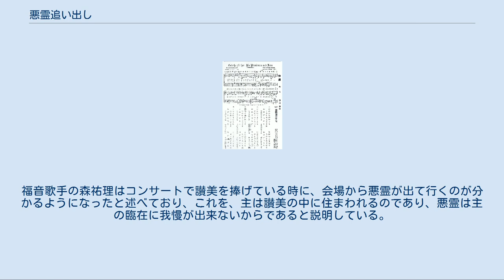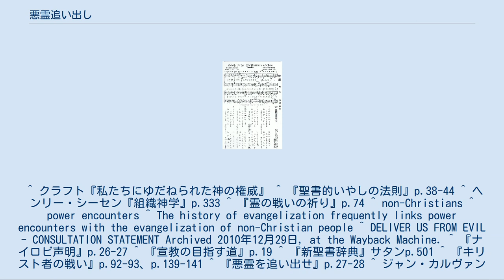悪霊追い出し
イエス・キリストの教理と教え
悪霊追い出し（あくれいおいだし）とは、堕落した御使いである悪霊をキリストの権威（エクスーシア）によって追い出すことである。
ここでは聖書の語句とプロテスタントの神学用語について解説する。
カトリック教会についてはカトリック教会のエクソシスムとエクソシストを参照。
ただし、自由主義神学（リベラル）では堕落した御使いとしての人格的悪霊の存在を認めないことがある。
 神はわがやぐら 『讃美歌』1903年 ピーター・ワグナーは霊の戦いの3段階のレベルにおいて、悪霊追い出しを1段階の地上レベルの霊の戦いに位置づける。
マタイによる福音書10章には「イエスは十二弟子を呼び寄せて、悪霊を追い出し、あらゆる病気とあらゆる患いを治すために、悪霊を制する権威を彼らにお与えになった。」（10:1、現代訳聖書）と書かれてある。
イエス・キリストは12人を遣わされるときこう命じられたと聖書にある。
「行って、『天の御国が近づいた』と宣べ伝えなさい。病人を直し、死人を生き返らせ、ツァラアトをきよめ、悪霊を追い出しなさい。あなたがたは、ただで受けたのだから、ただで与えなさい。」（7-8、新改訳聖書）。
ピーター・ワグナーはこの聖句からイエス・キリストは宣教命令と悪霊追い出しを関連付けられたと釈義している。
ただし、1段階レベルの悪霊追い出しについてイエス・キリストは明示されたが、2段階レベルの「オカルトレベルの霊の戦い」、3段階レベルの「戦略レベルの霊の戦い」に進むのかははっきりとは明示されていないと説明している。
その3段階目にある地域を支配する霊との戦いについては福音派の中に議論がある。
「霊の戦いに関する聖書的・包括的理解のためのナイロビ声明」は、地域を支配する霊は議論のある事柄としている。
またナイロビ声明は初代教会において悪霊との対決は教会が未信者と遭遇したところで見られ、「力の対決」が福音伝道と結び付けられているとし、未信者から悪霊を追い出す必要を認めているが、クリスチャンから悪霊を追い出す必要については議論のある事柄として検討されている。
 ピーター・バイヤーハウスは悪魔の入り込んでいない異教礼拝はないのであり、宣教師の目指す異教徒たちの回心は、悪霊を追放することを含むとしている。
宣教者の働きは「彼らの目を開いて、暗闇から光に、サタンの支配から神に立ち返らせ」（使徒26:18、新改訳聖書）ることであると定義される。
「この父である神は、私たちを悪魔の支配する暗闇から救い出して、愛する御子キリストの支配下に移してくださった。」（コロサイ1:13、現代訳聖書）「私たちは神の子供であり、この世界は悪魔の支配下にあることを知っている。」（第一ヨハネ5:19、現代訳聖書）、「私たちは神からの者であり、全世界は悪い者の支配下にある」（一ヨハ5:19、新改訳聖書）と聖書に書かれてある。
この聖句からノンクリスチャンは現在すべて悪魔の支配下にあり、クリスチャンになるとはそこから神の支配に移されることを示していると講解される。
 ジャン・カルヴァンは『キリスト教綱要』第一篇14章18でイエス・キリストは死んでサタンを征服したため、クリスチャンの魂をサタンが支配することはできないが、サタンはキリストによって追い出されるまではこの世を占有しており、クリスチャンが神の子として認められるのに対し、福音を信じないすべての者はサタンによって盲目とされており（第二コリント4:4）、不敬虔な者、ノンクリスチャンは堕落して帯びるにいたったサタンの像によって悪魔の子、サタンの子とみなされると述べている。
 聖書の十戒には神が偶像を拝んではならないと命じられたと書いてある。
使徒パウロの第一コリント教会への手紙には「偶像にささげる物は、実は悪霊にささげるのであって、私は、あなたがそうすることによって、悪霊と交わってほしくないのである。」（10:20、現代訳聖書）とあり、 奥山実、水草修治、滝元明、チャールズ・クラフトらは、仏壇、神棚など異教の偶像崇拝の背後に、偶像を拝ませる悪霊の働きがあるとし、悔い改めてそれらを破棄するように教えている。
 また、インターナショナル・チャペル・ミニストリーズは、仏教や神道など異教の葬儀では悪霊が働くので、それらに出席する場合にはイエス・キリストの御名によって悪霊を追い出すようにすすめている。
 使徒の働き17:22のギリシア語: δεισιδαιμονεστέρουςは、「宗教心のあつい」（新改訳聖書、現代訳...